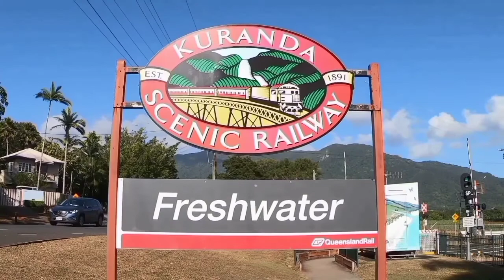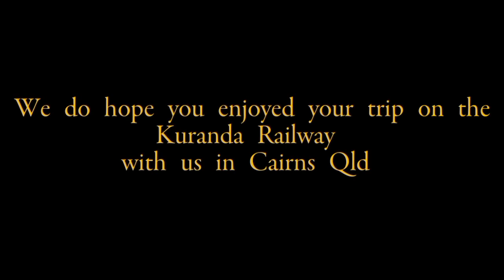Kuranda Railway Qld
Train trip from Freshwater Station to Kuranda